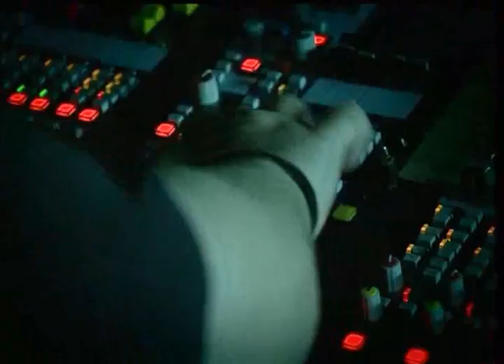04 KABAT NA SEVER